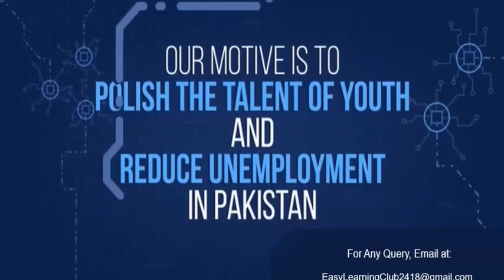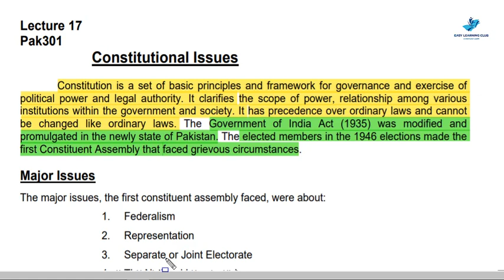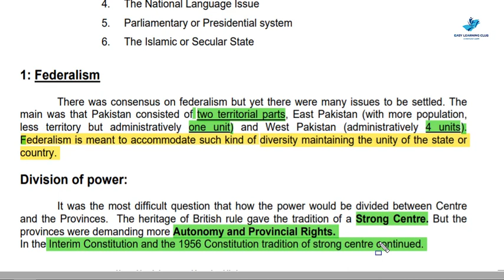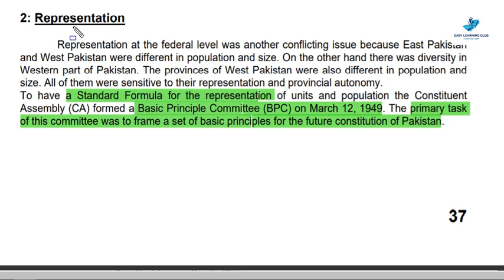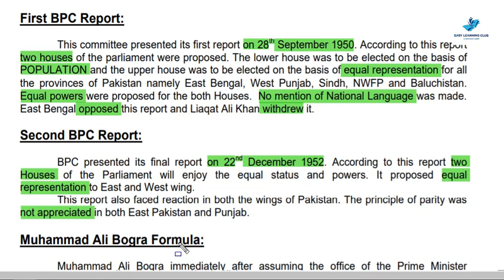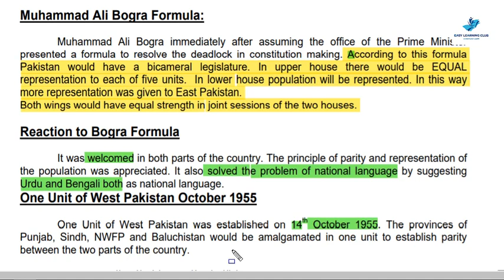PAK301 | Lecture 17 Part 01 | Constitutional Issues | Urdu